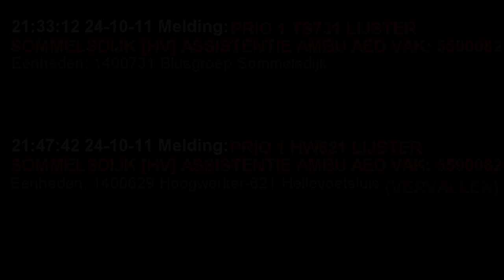A1 Ambulance 17-134 17-140 Prio1 TS73-1 AED inzet Lijster Sommelsdijk